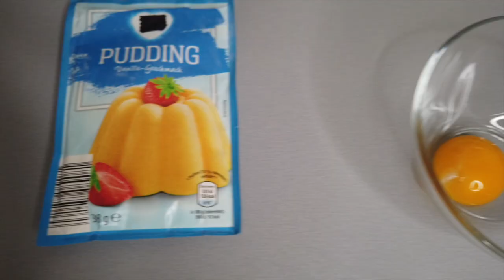Meine kleine Schwester macht Quarkstangen mit Pudding - sie waren schnell weg! 👍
Hallo Zusammen,
heute backt wieder meine kleine Schwester. Sie macht schnelle Quarkstangen mit Pudding. Das Rezept ist sehr leicht und sehr lecker. Ihr könnt dieses Puddinggebäck sehr schnell zubereiten und bei einer Tasse Kaffee genießen.
Wir wünschen Euch viel Spaß beim Nachbacken :-)
Liebe Grüße Lina
Hinweis: für eine Anleitung in verschiedenen Sprachen schaltet bitte die Untertitel ein  :-)

Zutaten:
- 2 Rollen Blätterteig
- 250g Magerquark
- 2-3 EL Zucker
- 1 Pk Vanillinzucker
- 1 Pk Vanillepuddingpulver
- 1/2 Zitrone
- 1 Eigelb
- etwas Puderzucker

Meine Lieben, wenn ihr mich unterstützen möchtet, dann teilt bitte dieses Video mit Euren Freunden und Bekannten - gerne auch über die Social-Kanäle.